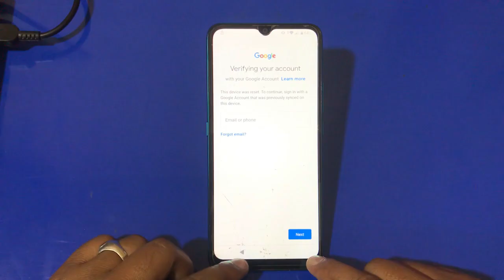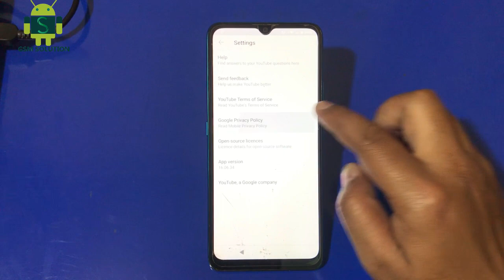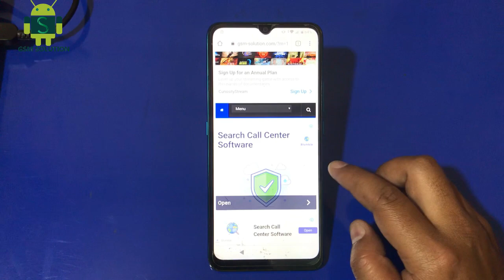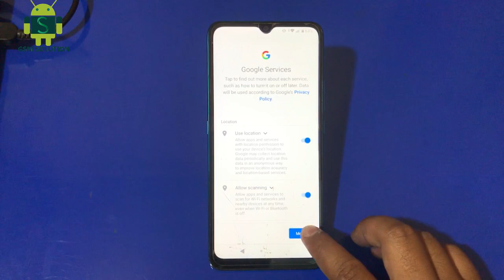Symphony i32 Google Account Lock Reset Without Pc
Factory Reset Protection (FRP) also known as Activation Lock is a security"Symphony i32 Google Account Lock Reset Without Pc" feature to protect your Android device from unauthorized access. Lately, a number of Android users Nokia was having issues with FRP lock bypass."Symphony i32 Google Account Lock Reset Without Pc" And the number is increasing day by day, now I see users posting on Android forums how to bypass FRP, how to bypass Gmail account verification, or Nokia account bypass using modded Apk files. I have written an ultimate guide to bypass FRP no matter what "Symphony i32 Google Account Lock Reset Without Pc"version of Android your device is running.